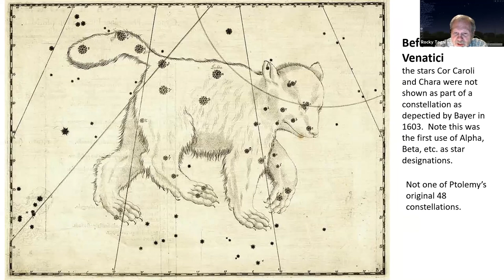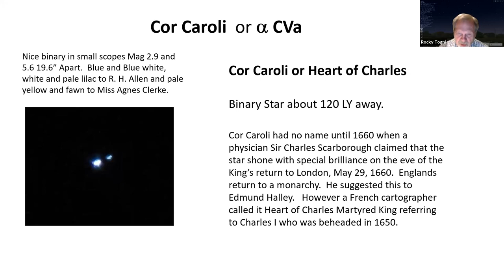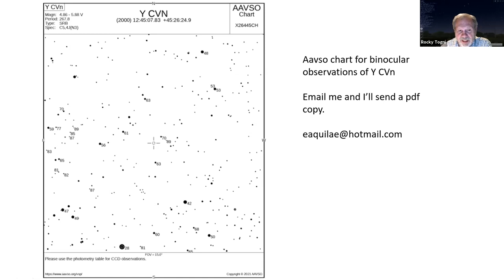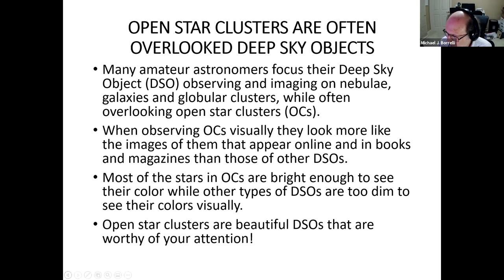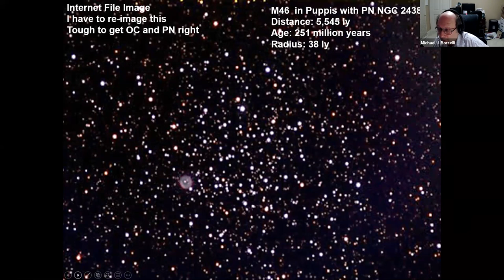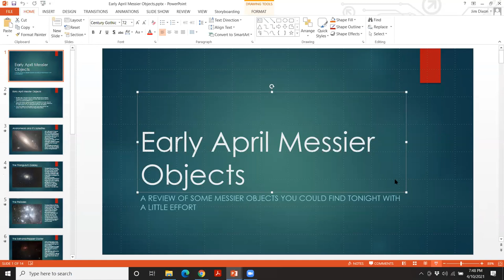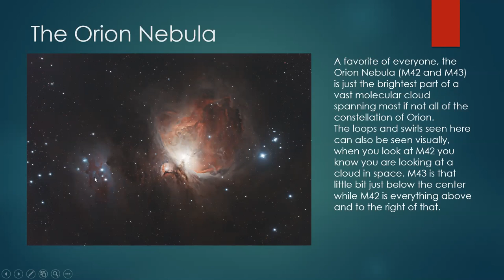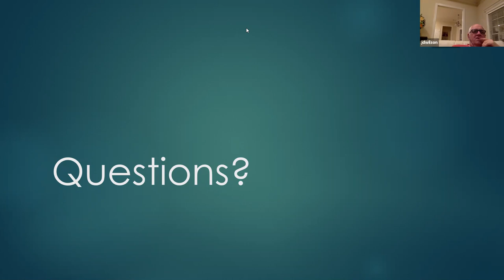Central Arkansas Astronomical Society, April 2021 Meeting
April 2021 Central Astronomical Society Public Meeting